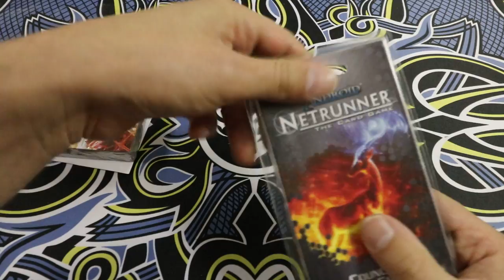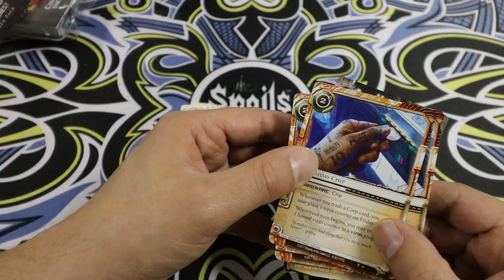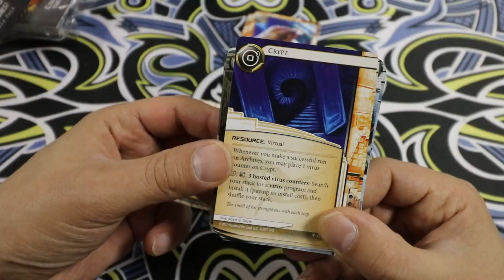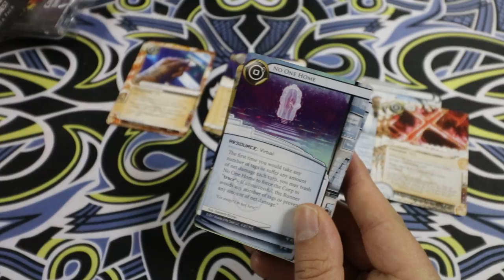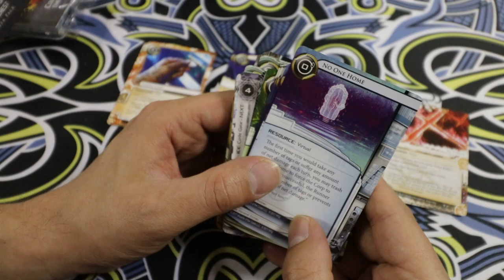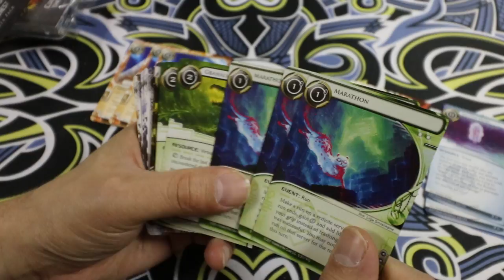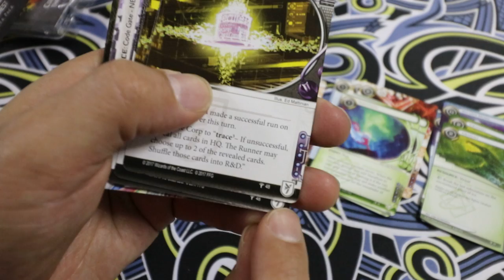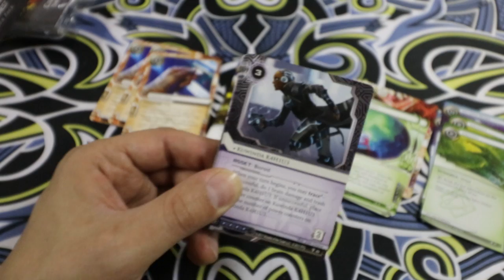Android Netrunner 8.3: Council of the Crest Partie 1: Runner.